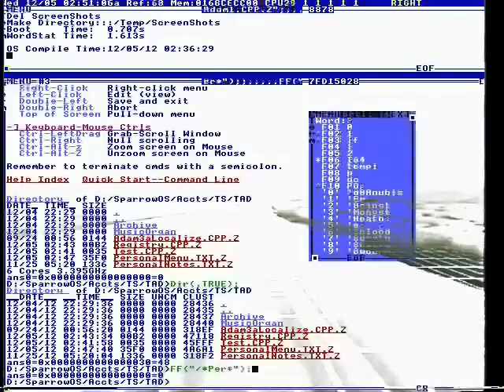The hidden racks like a rush walkway